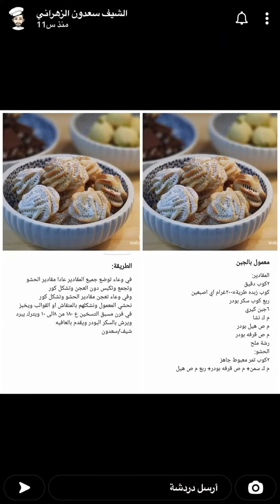معمول من حساب الشيف سعدون الزهراني